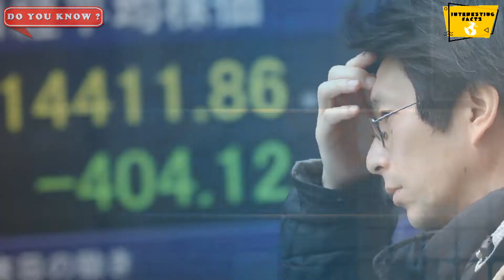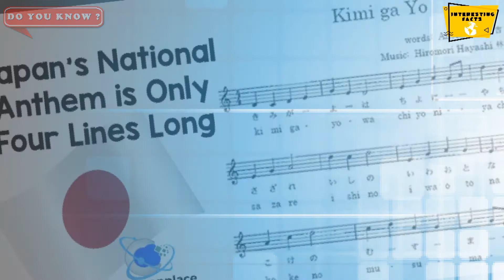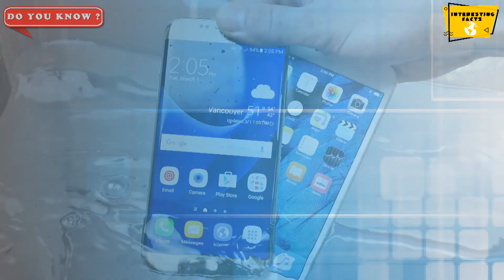interestingfacts Japan facts in hindi | जापान से जुड़ी कुछ गज़ब की बाते ।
About This Video - Dosto is video me main aapko bataunga 10 aise interesting facts jo aapne apne daily life me bhi nahi suna hoga.sath hi aapko mai bataunga aise kuch amazing random facts jinhai jaan ke aap shock hojayenge. Toh iss video ko starting se end tak jarur dekhna or agar pasand aaye toh like and share jarur karna.aur dosto channel ko subscribe  jarur karna kyu ke aise video mai hamesha upload karta rahunga.

video contains-
interesting facts
shocking facts
facts in hindi
random facts
amazing facts
science facts
facts

Voice - Abhinov Menon
Editing - Abhinov Menon